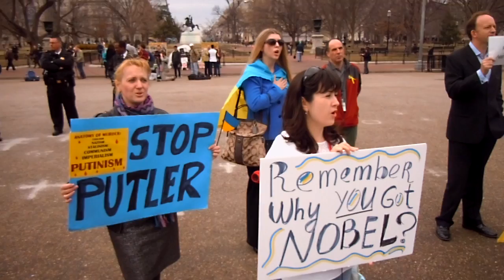Ukraine Crisis: PM.A. Yatsenyuk arrived At The White House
Washington DC .  Welcome meeting  Outside the White House. )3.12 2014